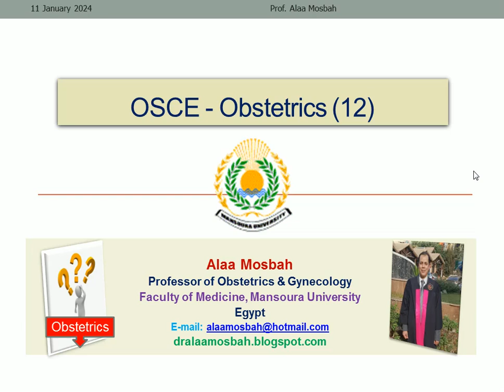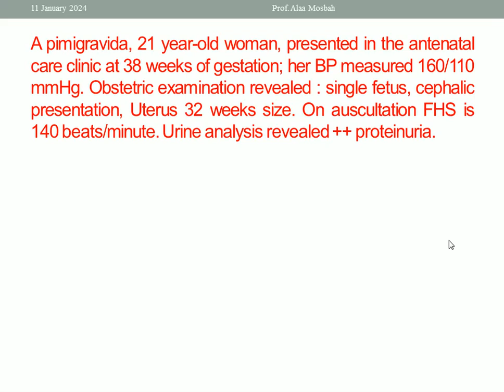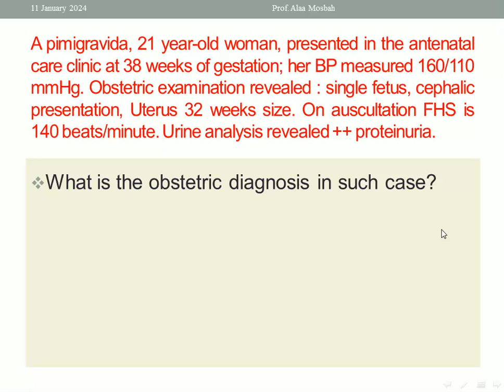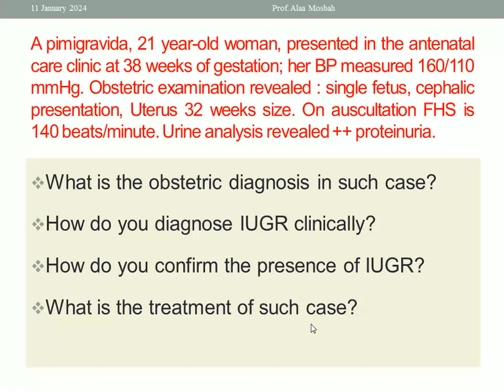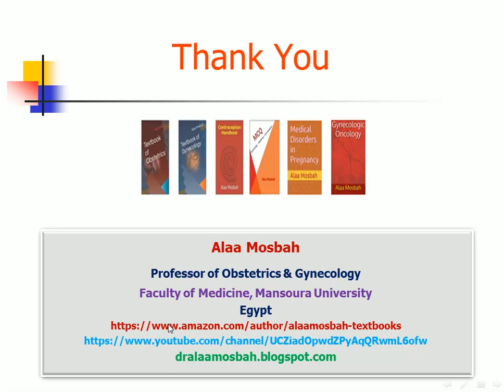OSCE - Obstetrics (12)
Other links belong to me:
 My books on Amazom:
alaa mosbah
OSCE - Obstetrics